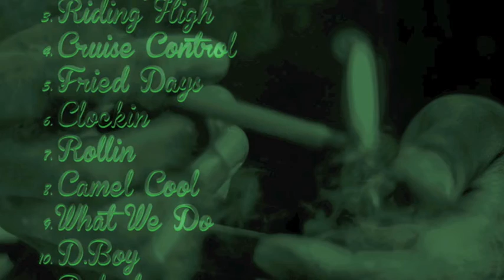nDair episode 5 "The Tail"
Episode 5 of Dair's vlog series. The last session to finish out his project SelfMedication coming out 4/26/13